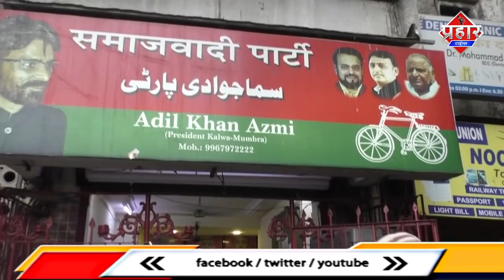उर्दू और टोरेंट पर अबू असीम आजमी ने क्या कहा ? | Islamuddin Khan | Aapka Prahar Times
उर्दू और टोरेंट पर अबू असीम आजमी ने क्या कहा ? | Islamuddin Khan |